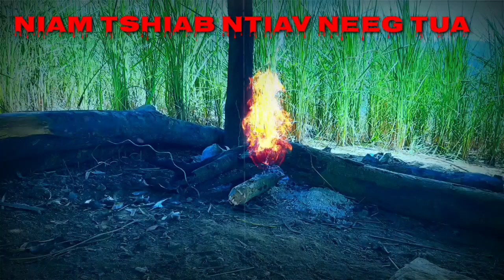Niam Tshiab Ntiav Neeg Tua Kuv Nram Teb 26/10/2020